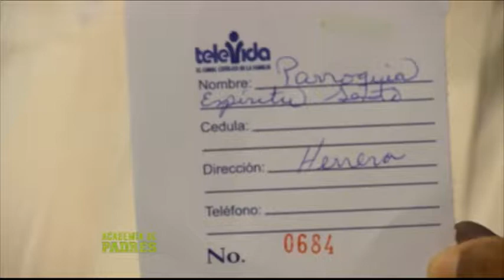Academia de Padres: Entrega de Premios ganadores del sorteo Televida.